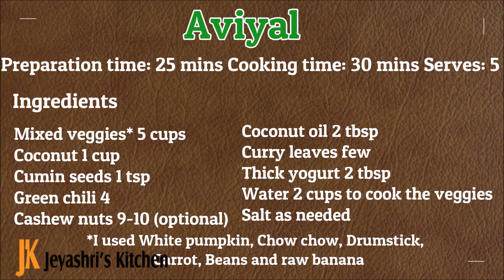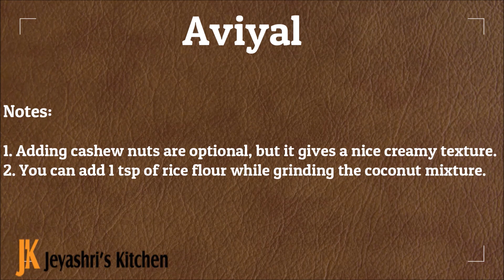Avial recipe | Aviyal recipe |அவியல் Tamil Brahmin special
Avial recipe | Aviyal recipe |அவியல் Tamil Brahmin special - I learnt this from my mom who is an expert in making avial. Aviyal is served with Adai, Coconut rice, and Puliyodarai. We make this compulsorily on festivals like kannu pongal and aadi perukku.
Aviyal recipe in Tamil
Ingredients
5 cups mixed veggies*
1 cup Coconut
1 tsp Cumin seeds
4 Green chili
5-6 Cashew nuts (optional)
2 tbsp Coconut oil
Curry leaves  few
2 tbsp thick yogurt
2 cups water   to cook the veggies
*I used White pumpkin, Chow chow, Drumstick, Carrot, Beans, and raw banana.